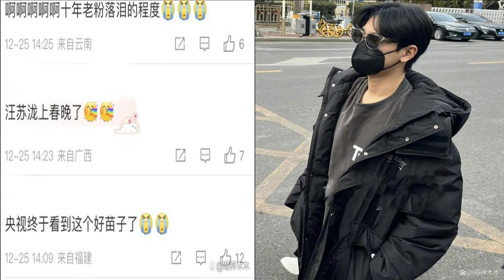Another wave of stars appeared during the Spring Festival Gala rehearsal Yang Zi was tightly wrapped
Another wave of stars appeared during the Spring Festival Gala rehearsal: Yang Zi was tightly wrapped, and Wang Baoqiang's ten thousand yuan jacket showed style.
As CCTV's Spring Festival Gala reaches its final destination, more and more famous stars appear. Recently, a wave of top Chinese stars appeared at the Spring Festival Gala rehearsal venue, such as Yang Zi, Wang Baoqiang, Re Yiza, Mao Buyi and many others. The status of these stars also caused a stir in the online community.
Singer Wang Sulong appeared at the rehearsal earlier. He was dressed in a cold suit, a gray-black fur coat and a T-shirt, sunglasses and black gloves, looking very comfortable and free. And this jacket is also a trendy brand made by William Chan, priced at less than 600 yuan. It seems that fashionistas focus on style rather than brand.